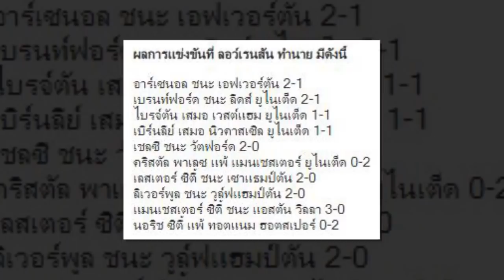ดีใจที่ได้ร่วมงานด้วย!คล็อปป์สดุดีโอริกี้ขึ้นชั้นตำนานลิเวอร์พูล